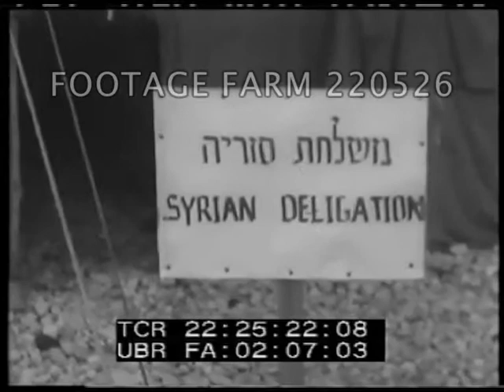1967 Syria Israel Border 220526-24.mp4 | Footage Farm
News in Brief - Syria
Border of Israel and Syria.  UN jeeps on way to peace talks.  Interior Israeli border guard bunker; soldier w/ gun.  Soldier walking along border on patrol.
Road sign Mahanayim.  Cars going to second conference on Israeli side of border.  Car with UN flag leaving after meeting adjourned.  Sign by tent Syrian delegation.  Guards outside tents.